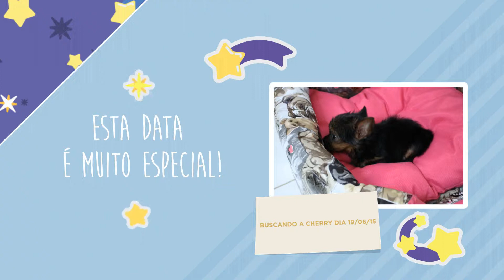QUERIDA CHERRY by RAQUEL CZAMANSKI - Canal Meu Bebê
No canal Meu Bebê, você também pode criar um vídeo especial, reunindo as fotos mais bacanas do seu bebê ou suas para compartilhar com quem quiser, seja para registrar um momento especial, criar um álbum ou um convite.